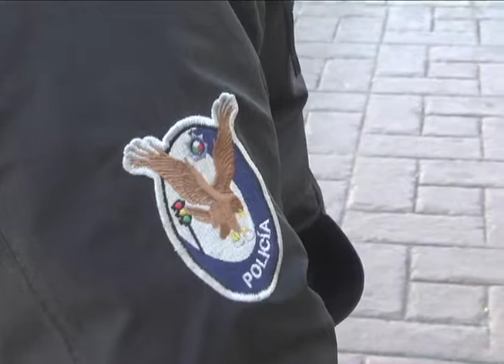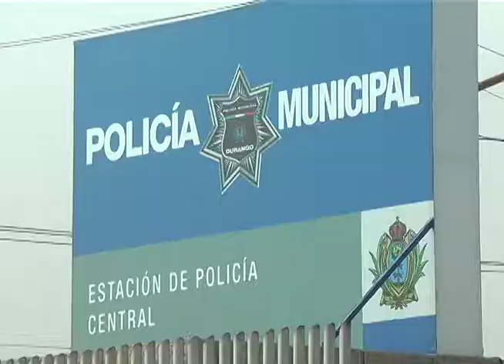PROPONEN POLICÍA TURÍSTICA /19 FEBRERO 2018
Alejandro Mojica, regidor del ayuntamiento, dio a conocer la propuesta de crear la policía turística. Serian 200 elementos certificados bajo normas nacionales e internacionales que aseguren la atención a los turistas que lleguen a la capital.